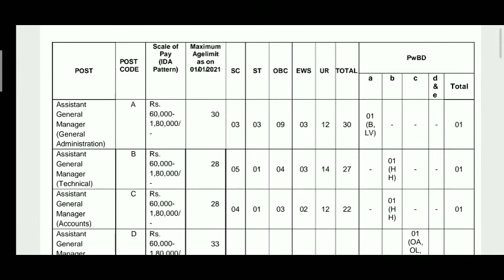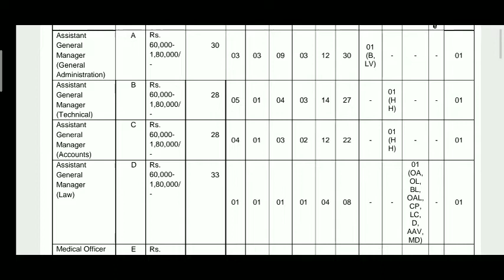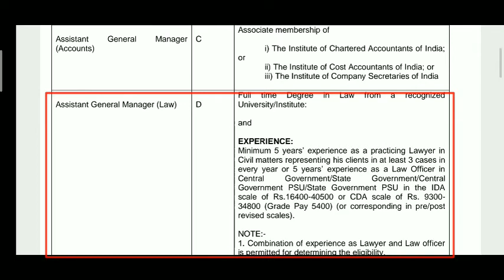Food Corporation Of India Recruitment 2021 ll 89 Assistant General Manager & Doctor Vacancy ll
This Video Main Topic
1. Number Vacancy
2. Salary
3. Qualification
4. Age Limit
5. Online Apply Process